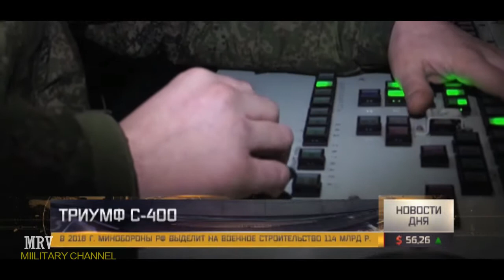Alert: If the Russian S-400 can drop the F-22, F-35 or B-2 bomber.?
Latest News..
Kofman notes that advanced Russian-built air defenses like the S-300, S-400 and forthcoming S-500 family come with systems designed to detect and track the presence of low observable (LO) aircraft such as the F-22 and F-35. That’s just a function of physics, as I have noted before. The problem for Moscow is that while Russian early warning and acquisitions radars operating in the VHF, UHF, L and S bands can detect and even track a tactical fighter-sized stealth aircraft, those systems don’t deliver a weapons quality track. “Russia has invested in low-band early warning radars, with some great variants out there, but can it use these to put a good picture together, and process it to develop a track against low-observation aircraft.

Russian air defenses may appear formidable as part of Moscow’s increasingly sophisticated anti-access/area denial capability, but areas protected by these systems are far from impenetrable bubbles or 'Iron Domes’ as some analysts have called them.

While it is true that a layered and integrated air defense may effectively render large swaths of airspace too costly—in terms of men and materiel—to attack using conventional fourth generation warplanes such as the Boeing F/A-18E/F Super Hornet or Lockheed Martin F-16 Fighting Falcon, these systems have an Achilles’ Heel. Russian air defenses will still struggle to effectively engage fifth-generation stealth aircraft such as the Lockheed Martin F-22 Raptor or F-35 Joint Strike Fighter.

“In terms of establishing viable air defenses against opponents with fifth generation aircraft, it's quite clear how Russia is trying to tackle the problem of stealth," said Mike Kofman, a research scientist specializing in Russian military affairs at CNA Corporation during an interview with The National Interest. “Russia's advanced radar, variety of capable missiles and systems that try to integrate large amounts of data for a more potent air defense will increasingly segregate Western air forces into two benches. In a future where these systems have proliferated to China, Iran and other regional powers there will be those that can penetrate and survive against advanced air defenses in a high end fight, and those whose job it is to bomb ISIL or its successor.